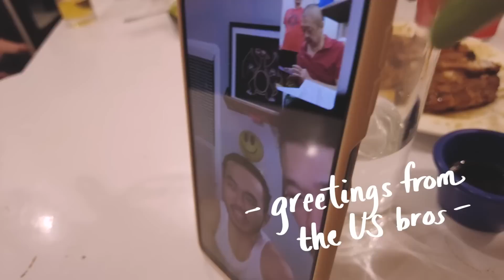Busy Free Makeover week bago mag US!!😵‍💫 + Cotton candy skies☁️🍬 + Food galore😋 // Elle Uy Vlogs